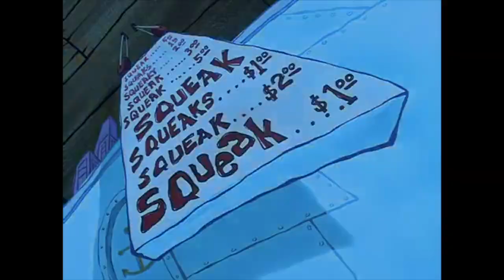What Did You Say Desiigner?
I've come back with some news . . .